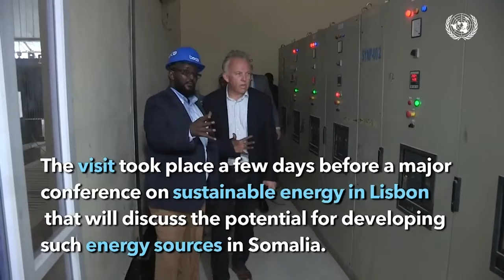MW Xasan Sheekh: "Itoobiya iyadaa calamka wareegeyso oo leh Soomaaliya hanala heshiisiiyo".